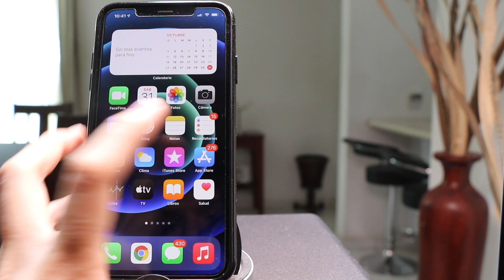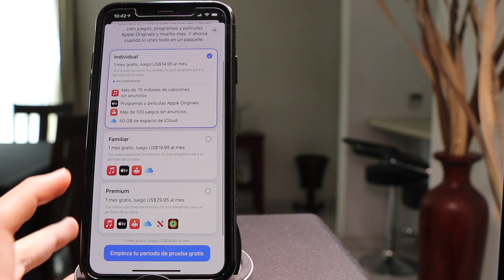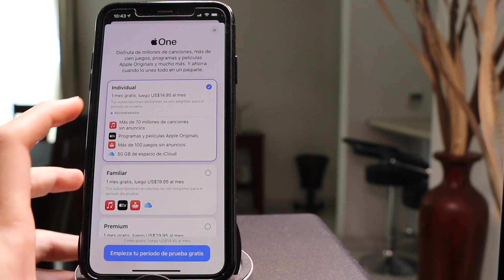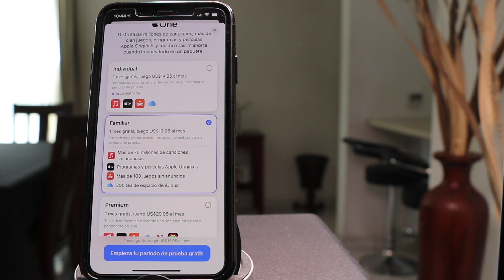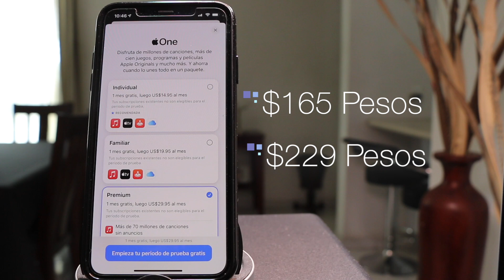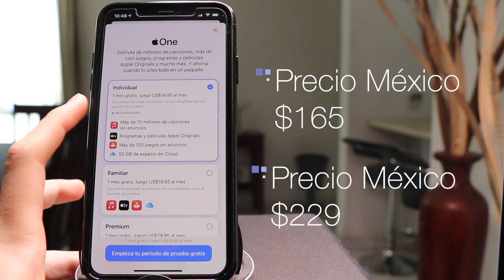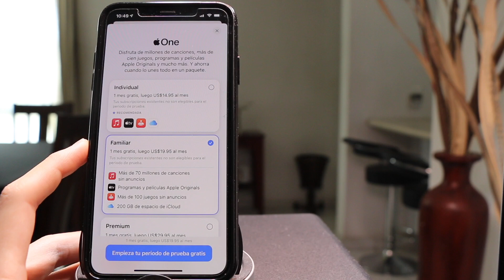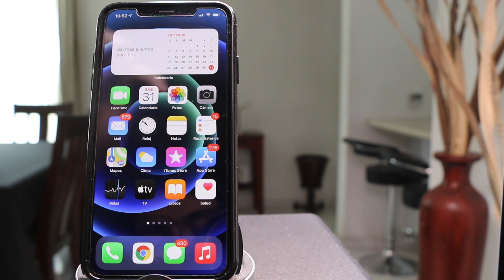APPLE ONE - EL PRODUCTO DE APPLE QUE DEBES CONOCER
Apple ONE acaba de ser lanzado, en este video hablaremos de como puedes contratarlo, cual es el AHORRO real y si realmente conviene.